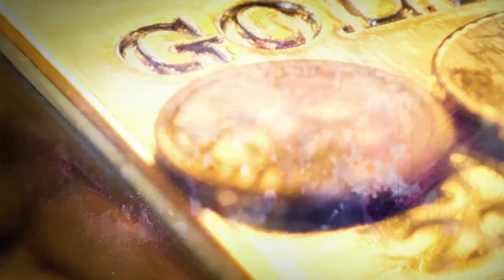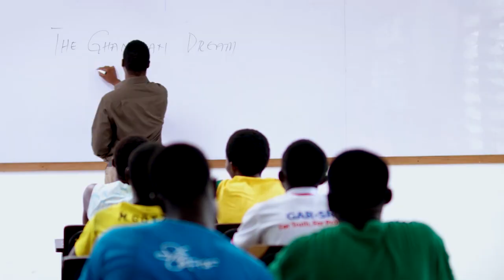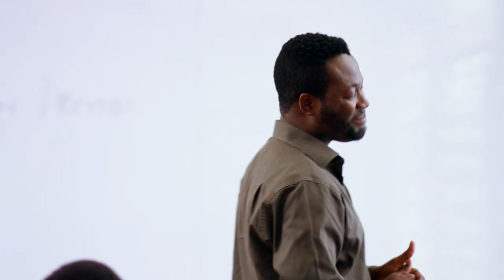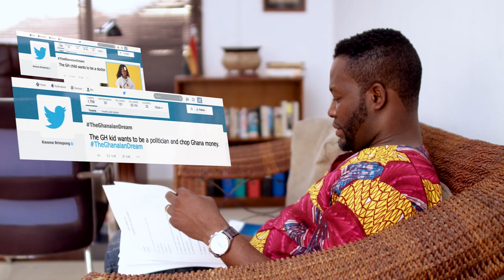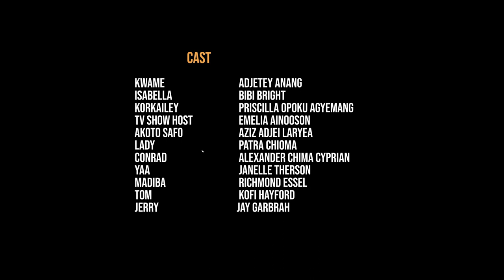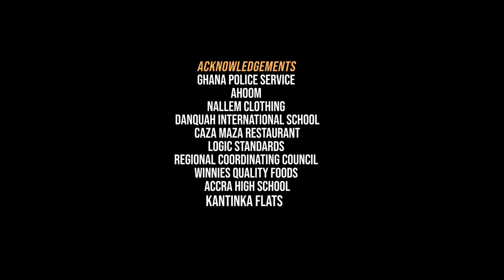Omanbapa - Episode 9 THE GHANAIAN DREAM | LOVE GHANA WATCH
Cassius loses more points in his tussle with Kwame when Kwame takes to Twitter with his idea of the Ghanaian dream, encouraging Ghanaian and his students to dream.

THE SERIES

Imagine a handsome and trendy high school Civics teacher who is also a Council man (Kwame Brimpong) committed to environmentalism, responsible citizenship and human rights.

THE IDEAL CITIZEN, playing against a corrupt and unscrupulous business man (Cassius Mark Tyson) in the same community.

Kwame will lead a crusade to create awareness, to educate, and to promote a positive change in behaviour in the areas of personal hygiene and growth, constitutional knowledge, sanitation, pollution, good governance and politics, always assuming a patriotic stance.

Imagine all the potential battles- of diverse opinions, of morality, of political skulduggery, correctness and of ethics.

Cassius Mark Tyson is set to move heaven and earth to scupper all the noble ideals of Kwame Brimpong, who has become a threat to the very foundation of his wealth.

All this is packaged into 30 minutes of wit, humour, conflict, high suspense and pure drama.